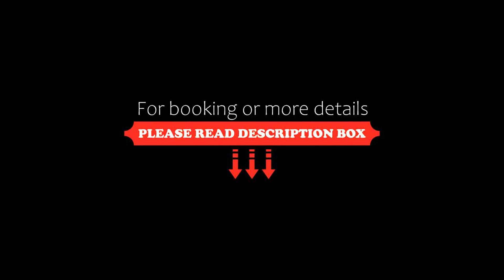Altes Pfarrhaus, Auw, Germany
About Property:
Situated in Auw, 26 km from Trier Central Station, Altes Pfarrhaus features accommodation with a garden, free private parking, a terrace and a restaurant. This 3-star hotel features free WiFi and a bar. The hotel has family rooms.

The rooms in the hotel are fitted with a flat-screen TV.

Guests at Altes Pfarrhaus can enjoy a buffet breakfast.

Trier Theatre is 26 km from the accommodation, while Rheinisches ...
Property Type: Hotel
Address: Marienstrassa 16, 54664 Auw, Germany
Searching For
1. Altes Pfarrhaus - Auw - Germany
2. Altes Pfarrhaus - Auw - Germany Address
3. Altes Pfarrhaus - Auw - Germany Rooms
4. Altes Pfarrhaus - Auw - Germany Amenities
5. Altes Pfarrhaus - Auw - Germany Offers and Deals
Audio Credit:
Track Title: Reasons To Hope
Artist: Reed Mathis